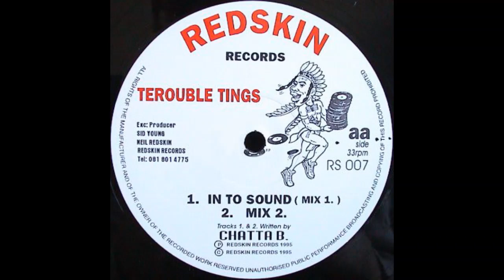Chatta B - In To Sound (Mix 1)